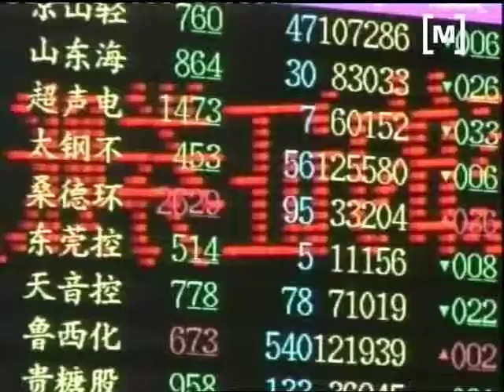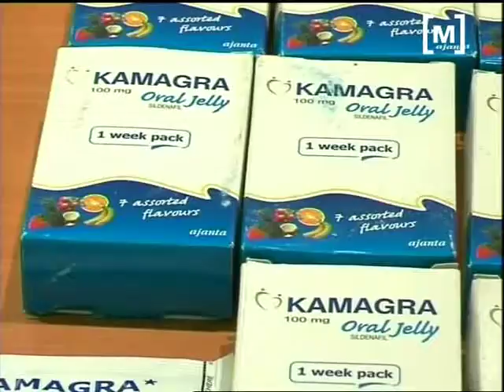Xarxa de tràfic d'anabolitzants a Mallorca